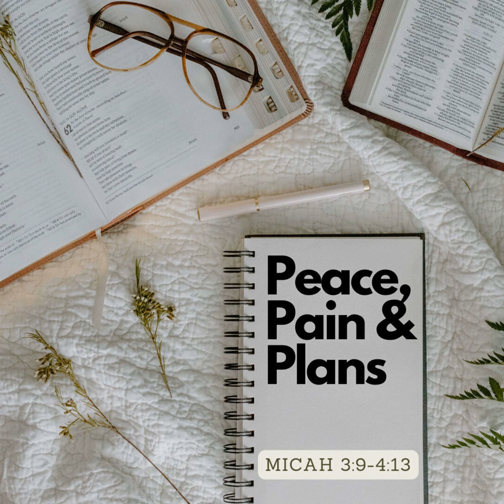Peace, Pain & Plans